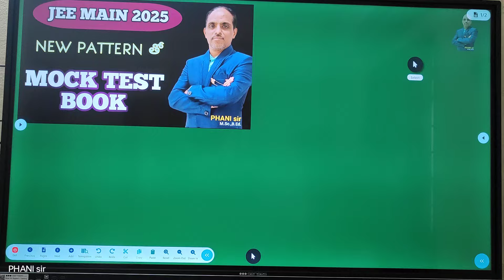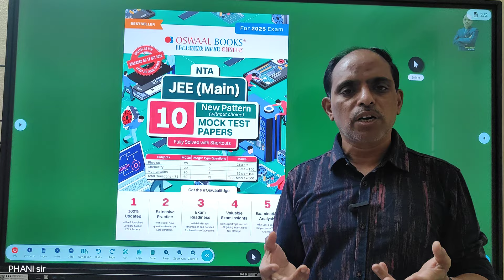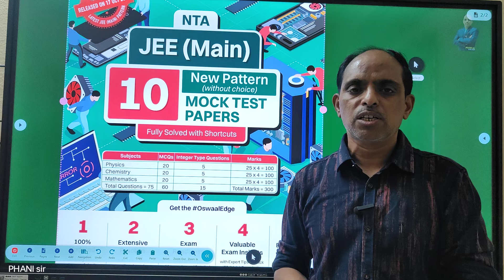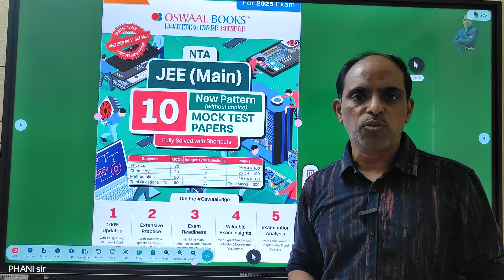NEW PATTERN తో కొత్త MOCK TEST BOOK వచ్చేసింది JEE MAIN 2025 # OSWAAL PHANI sir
MOCK TEST BOOK JEE MAIN 2025 AMAZON LINK

MATHS JEE MAIN 2025 ONLINE CLASSES LINK